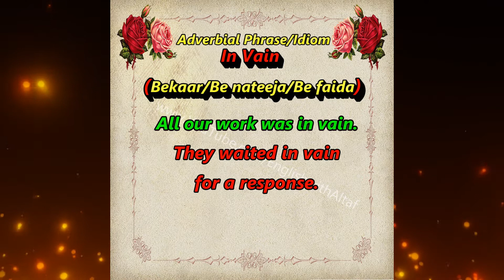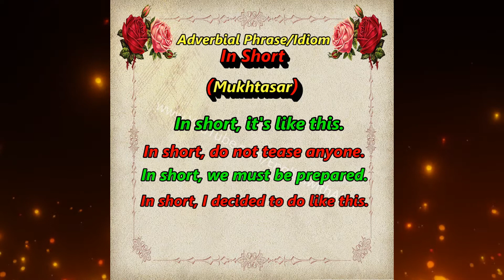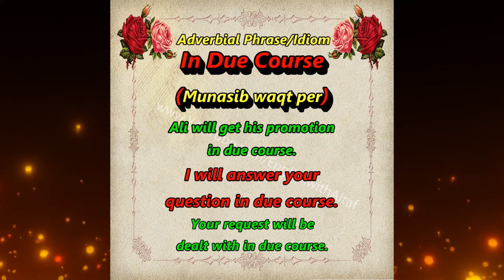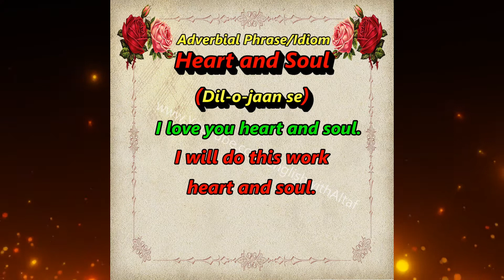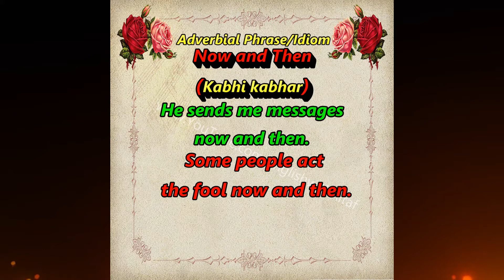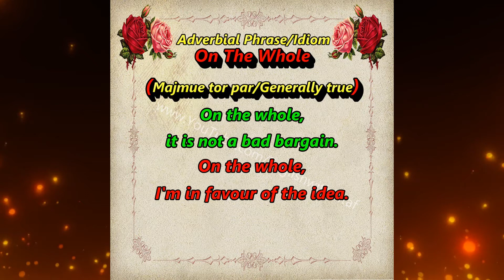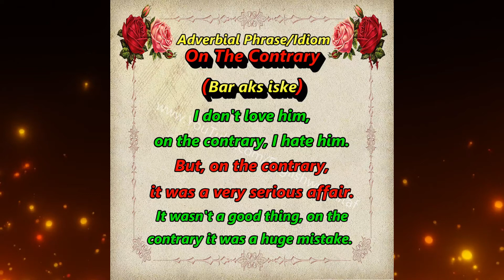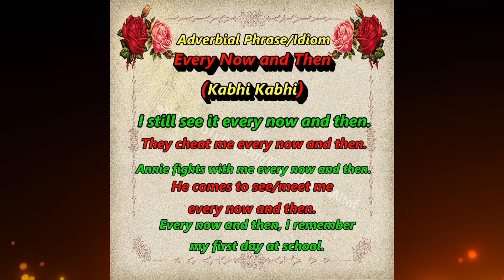Master English with Fun: Common Idioms Explained with Examples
**Learn English the fun way!** This video is packed with common idioms and their meanings. Ever wondered what "kick the bucket" or "spill the beans" really means? We've got you covered! Discover a world of colorful expressions that will boost your English vocabulary and make you sound like a native speaker.

We break down complex idioms into simple terms with easy-to-understand examples. Whether you're a beginner or looking to improve your English fluency, this video is perfect for you. Expand your knowledge, impress your friends, and confidently use idioms in your everyday conversations. Don't miss out on this amazing opportunity to learn and have fun at the same time!